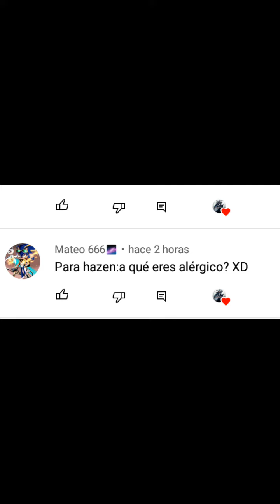especial de preguntas!!!💞💞💞💞